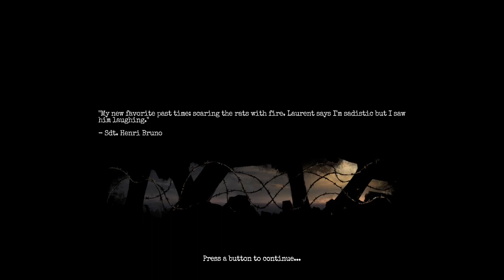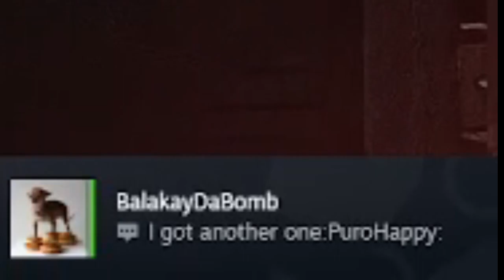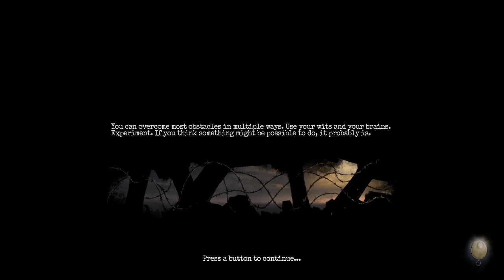bunkrt 3 (Amnesia the Bunker)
SUBSRIBE IF YOU HATE RATS!